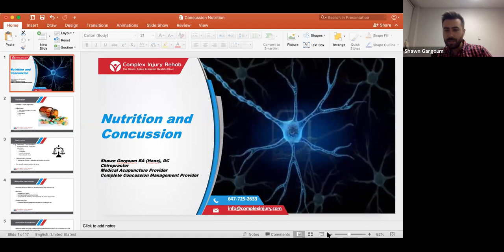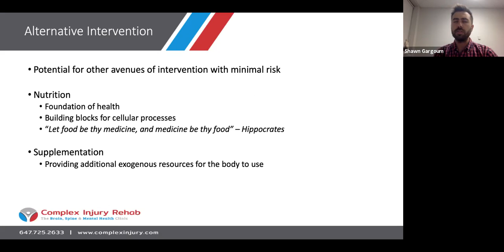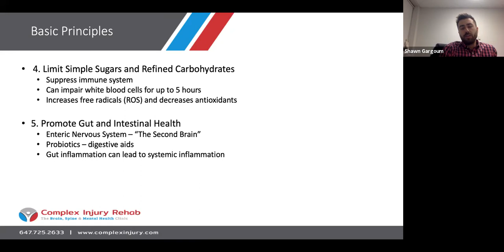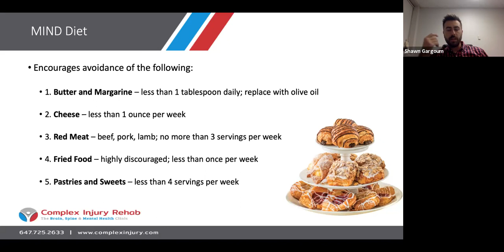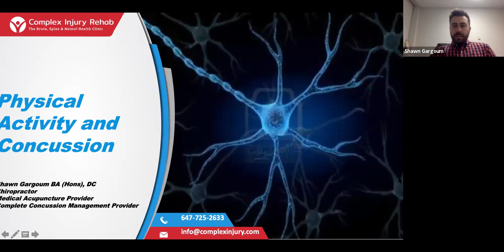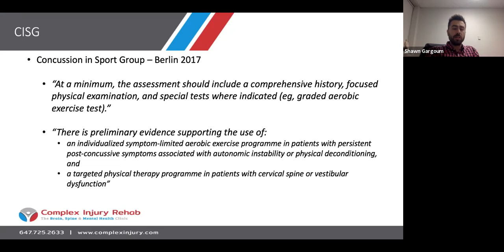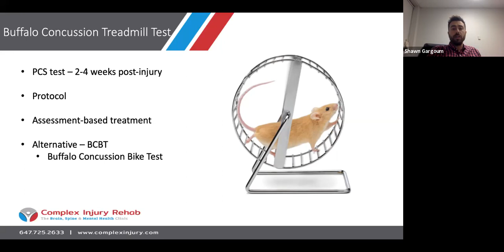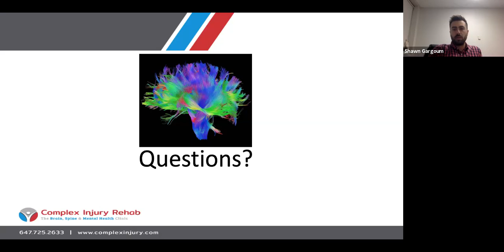Persistent Concussion Series #4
TOPIC: Physical Activity and Concussion
Speaker: Shawn Gargoum, Board Certified Chiropractor
Presented by Complex Injury Rehab
Introduction by: Brandon Pedersen, of McLeish Orlando